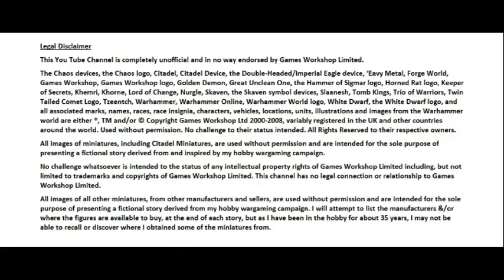Tilea’s Troubles, Part 76: The Second Assault on Campogrotta (A Battle Report)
A Warhammer Fantasy Battles game report from our campaign, in which the Ogres possessing the now ruinous Campogrotta once again take on their dwarven and Bretonnian attackers. This time, two small relief forces are on their way. Will they arrive in time? And will they make a difference?